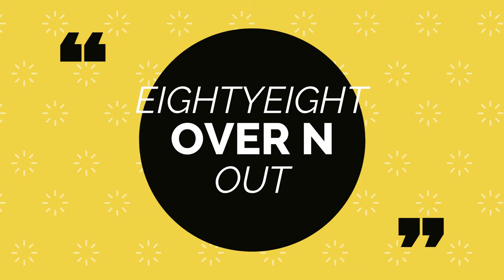I Feel Sorry For All These Guys (Trucker Vlog)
Im still new to this but hoping my video skills will get better

Trucking vlog and random stuff from my life. uploading trucking videos on a regular basis. rolling through truck scales through various states. i drive a 2016 kenworth t680 with a 48ft curtain side trailer. this is an 18 wheeler, 13 speed with a paccar mx13 engine.
i am otr which means over the road, im usually gone all week and my truck has a sleeper i stay overnight in. i go over various trucker topics like hours of service (hos) and elogs. this big rig is a blast to drive. im gonna do my best to vlog all of my trips and make good content. i will typically put on the camera for grades and jake brake vids plus other stuff i find interesting. this is a truckers life portrayed on youtube
Im a trucker, a guitarist, vw enthusiast and mechanic